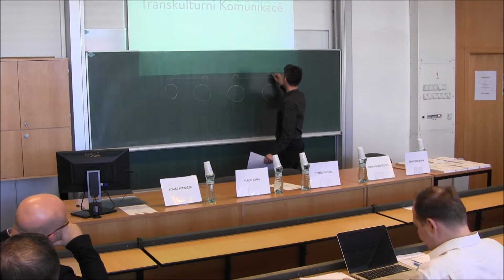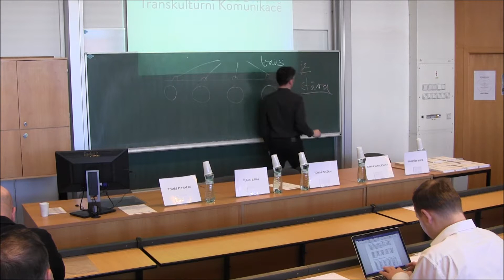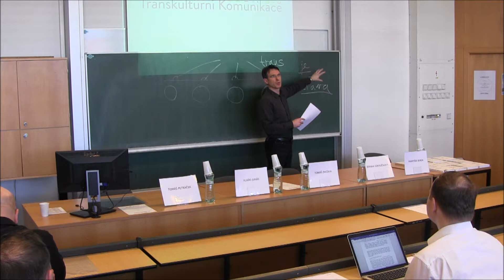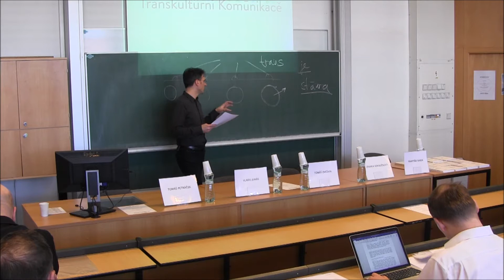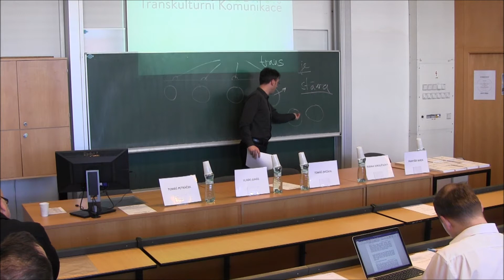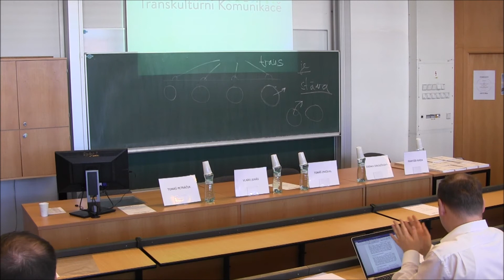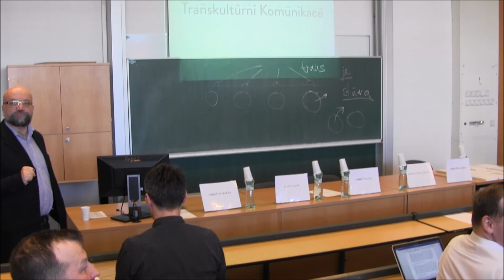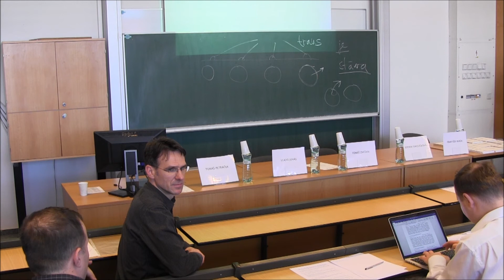Vlado Juhás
Přednáška Vlada Juháse na téma Za hranice kultur: Teologická reflexe transkulturality. Přednáška byla prezentována na konferenci Za hranice kultur konané 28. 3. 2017 na UHK. Úvodní slovo pronesl děkan PdF UHK doc. František Vaníček.